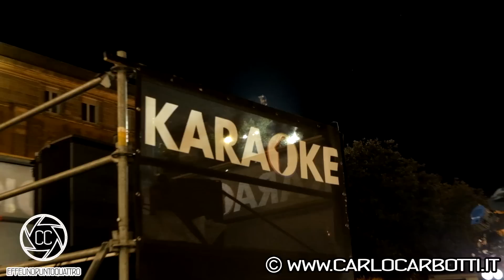Il Karaoke a Martina Franca [parte 1]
Il Karaoke di Angelo Pintus e Roberto Cenci arriva a Martina Franca: piazza XX Settembre invasa dalle telecamere, dal pubblico e da cantanti di ogni tipo.